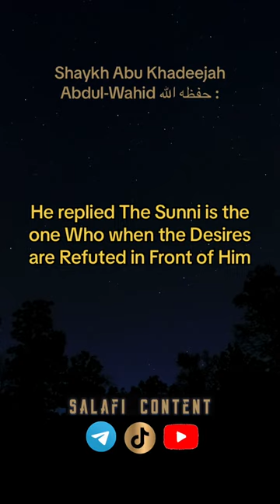Who Is The Sunni ?… | Shaykh Abu Khadeejah Abdul-Wahid حفظه الله